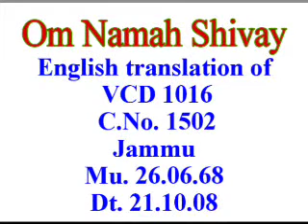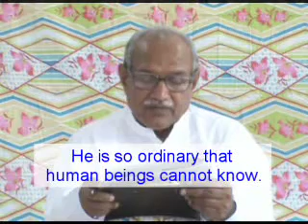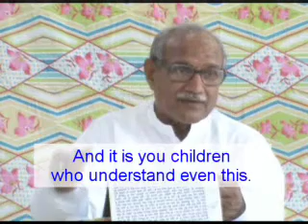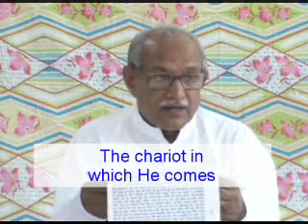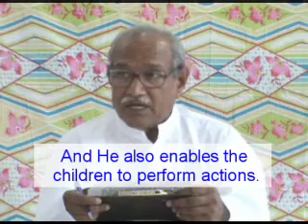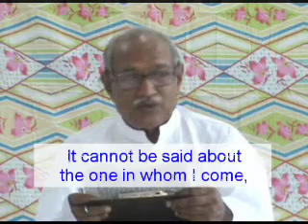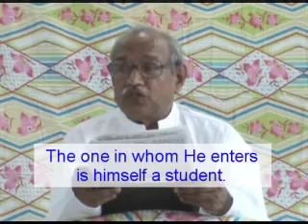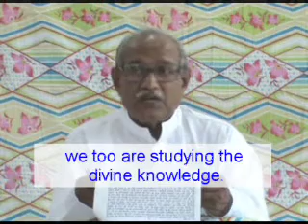Vcd 1016 Eng Shivbaba Ki Murli शिवबाबा की मुरली